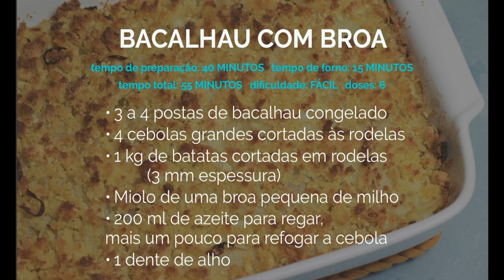Bacalhau com broa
O esplendor da simplicidade na mesa de Natal com este prato de bacalhau carregado de contrastes no sabor e na textura.
É muito simples, por camadas e pode ser tudo preparado com antecedência.